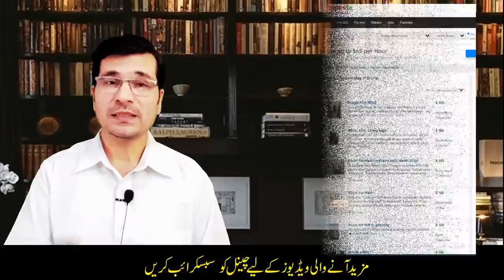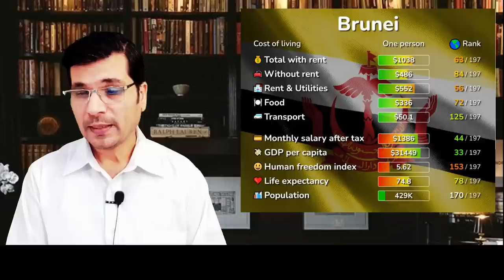Earn 4 Lakh Rupees Per Month In Brunei || Brunei Work Visa From Pakistan I Easy Visa